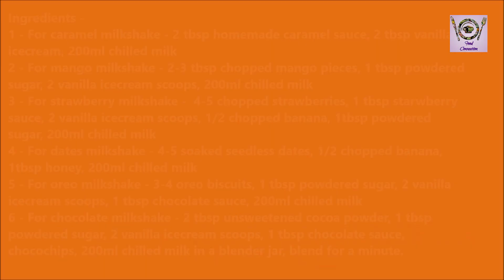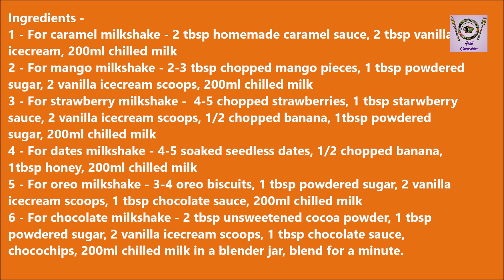6 Refreshing Healthy Tasty Thick Milkshakes | Easy Innovative Summer Drinks ६ नए तरीके के मिल्कशेक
In summer time we all love to drink some tasty, healthy cold beverages to quench are thirst. So today we are coming with 6 types of tasty, healthy, easy and innovative milkshake recipes. Try these milkshakes this summer and beat the heat.
Happy summers!!

Ingredients -
1 - For caramel milkshake - 2 tbsp homemade caramel sauce, 2 tbsp vanilla icecream, 200ml chilled   milk
2 - For mango milkshake - 2-3 tbsp chopped mango pieces, 1 tbsp powdered sugar, 2 vanilla icecream scoops, 200ml chilled milk
3 - For strawberry milkshake -  4-5 chopped strawberries, 1 tbsp starwberry sauce, 2 vanilla icecream scoops, 1/2 chopped banana, 1tbsp powdered sugar, 200ml chilled milk
4 - For dates milkshake - 4-5 soaked seedless dates, 1/2 chopped banana, 1tbsp honey, 200ml chilled milk
5 - For oreo milkshake - 3-4 oreo biscuits, 1 tbsp powdered sugar, 2 vanilla icecream scoops, 1 tbsp chocolate sauce, 200ml chilled milk
6 - For chocolate milkshake - 2 tbsp unsweetened cocoa powder, 1 tbsp powdered sugar, 2 vanilla icecream scoops, 1 tbsp chocolate sauce, chocochips, 200ml chilled milk in a blender jar, blend for a minute.

Suggested videos -